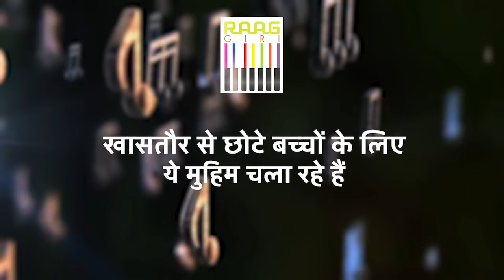Relaxing Sleep Music | Pt. Ajay Prasanna's Raag Nat Bhairav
Immerse yourself in the calming and soothing sounds of Raag Nat Bhairav, beautifully performed by the renowned Pandit Ajay Prasanna. This relaxing sleep music is perfect for meditation, unwinding, and achieving a peaceful night's sleep. Let the gentle melodies and serene rhythms guide you into deep relaxation and tranquility.